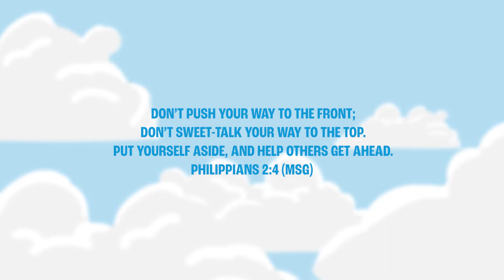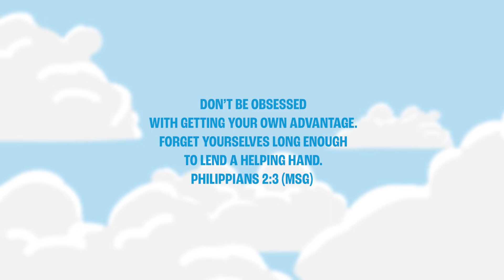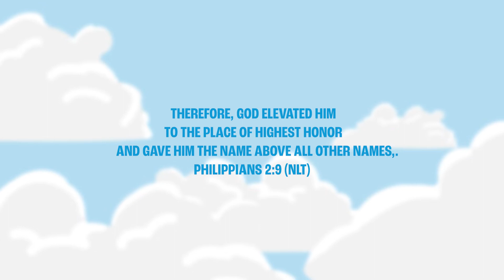ChurchKids Episode : The Book of Philippians (Part 2)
No coach ever tells their team, "Let's try our best to get 2nd place!" But that is exactly what Jesus tells us in the Book of Philippians. He isn't talking about sports Jesus is talking about selflessness. When we put others first, we win in God's kingdom.